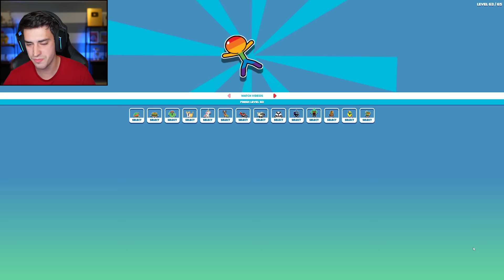I BECAME STICKMAN SPIDER-MAN! (Stickman Hook)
I became a stick figure Spider-Man in Stickman Hook! This seriously might be the most addicting game I've ever played. Let me know if you'd like to see more episodes of it!